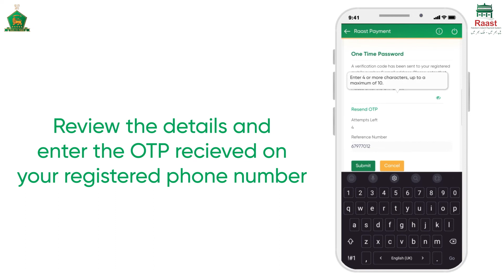How to transfer funds through Raast? - EN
Raast is Pakistan's first instant payment system that will enable end-to-end digital payments among individuals, businesses and government entities within seconds. Not only that it will help bring down the high cost of the transactions making small-value retail payments cheap.